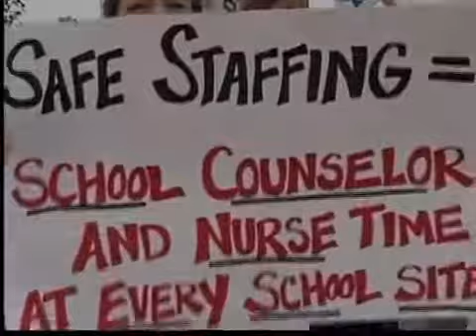No quieren más recortes educativos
San Diego - Distintas protestas se han realizado hoy en San Diego para exigirle a las autoridades que no hagan mas recortes que afecten la educación.